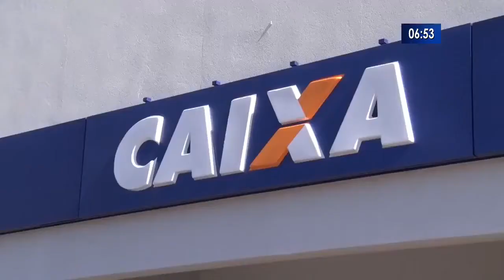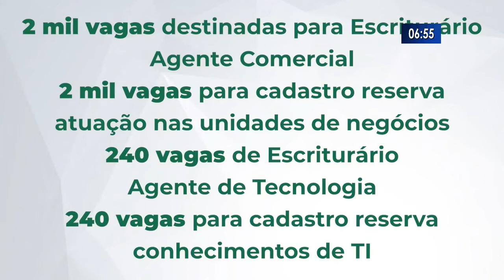Banco do Brasil e Caixa anunciam abertura de concurso